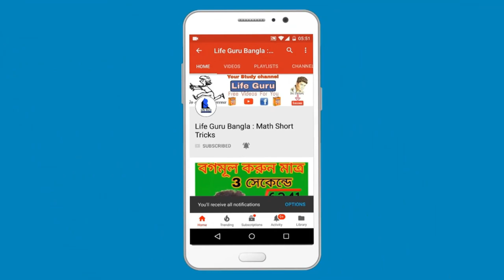একাদশ / উচ্চ-মাধ্যমিক প্রাক্টিক্যাল পরীক্ষার অফিশিয়াল রুটিন | practical exam date 2021 12th / 11th